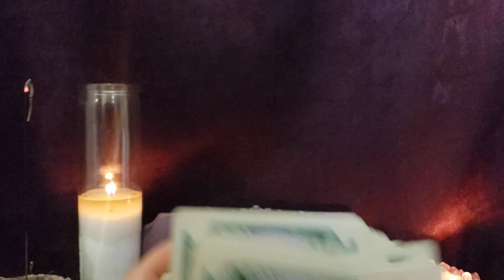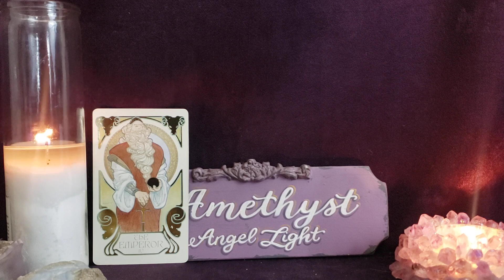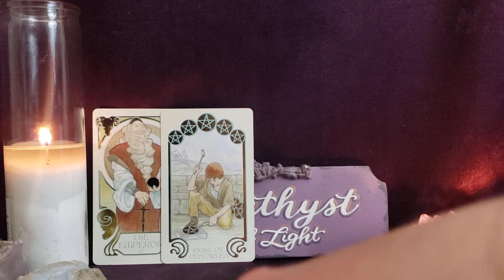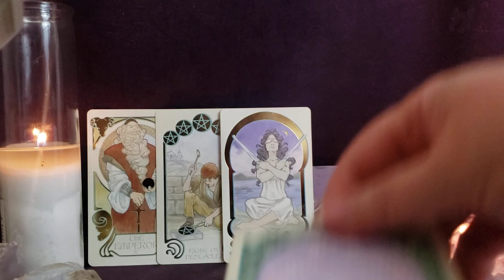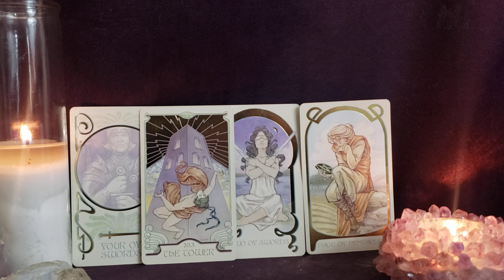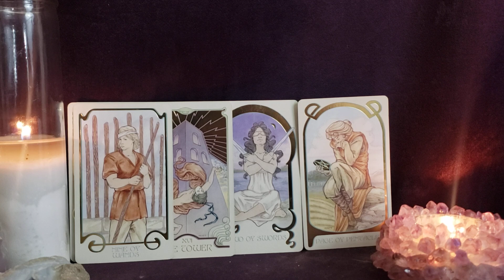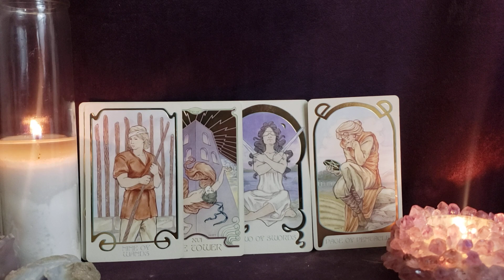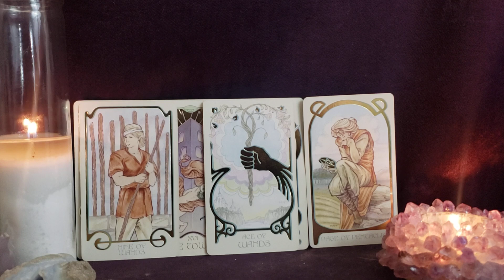Aries This is a Passionate Connection - Love - March 2023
🔮  private readings 🔮

Deck Used